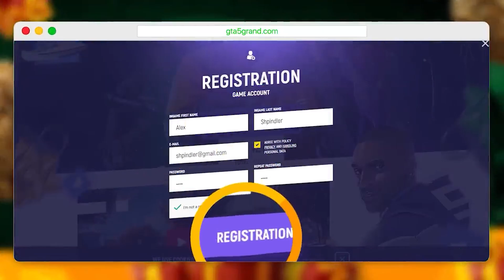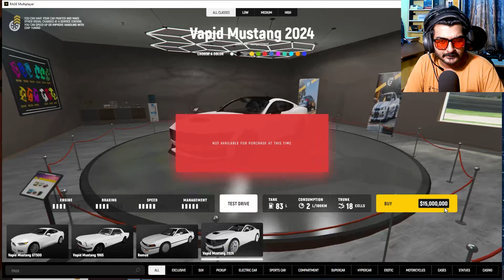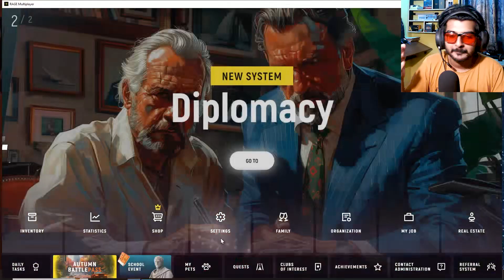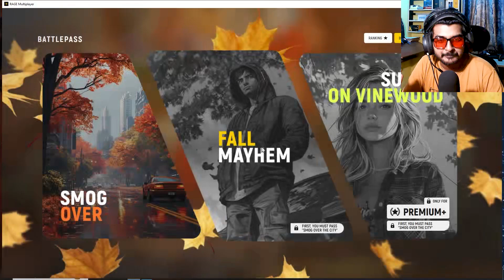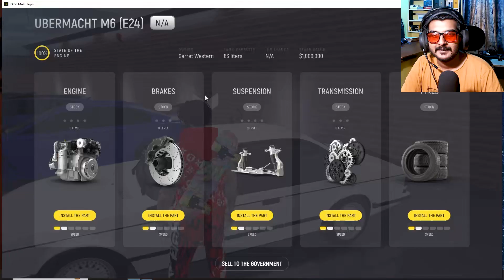NEW BattlePass and New Update ! | GTA 5 Grand RP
Hello Guys Welcome To CFG Live
Hi Everybody,CFG here I love to Play Minecraft, GTA and other games...

Pc Specs :-
Mother Board:   MSI B450 Gaming PRO Carbon Max WiFi
Ram:                   XPG Adata (3000Mhz 8GB x 2)
PowerSupply:   Corsair CV550 80+ Bronze
GPU:                   Zotac 1070 8gb
Monitor:             LG 24ML600S-W 24inch
Case:                 AntEsports 521mt RGB
Keyboard:         Cosmic Byte CB-GK-03 Black Eye Aluminium Mechanical
Mouse:              Logitech G102 Light Sync

Gaming
Gamer
GTARP
GTA5RP
GTAroleplay
RPcommunity
GTAOnlineRP
RoleplayGTA
GTAVRP
RPserver
GTAstories
RPadventures
GTAroleplaying
RPcharacters
GTAroleplayserver
VirtualLife
RPmoments
GTAinCharacter
GTAlife
RoleplayFamily
GTAroleplaycommunity
VirtualWorldRP